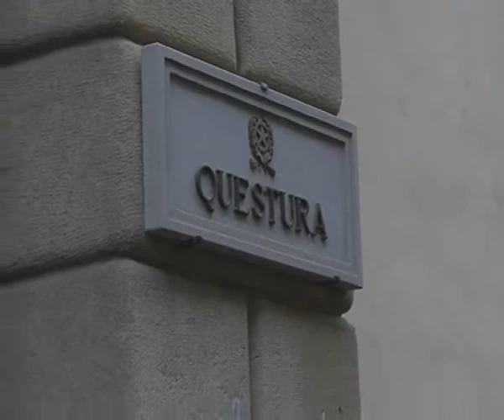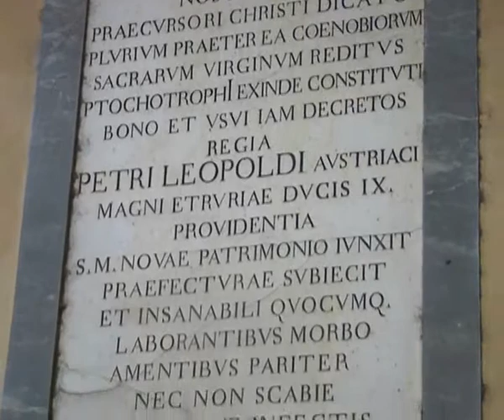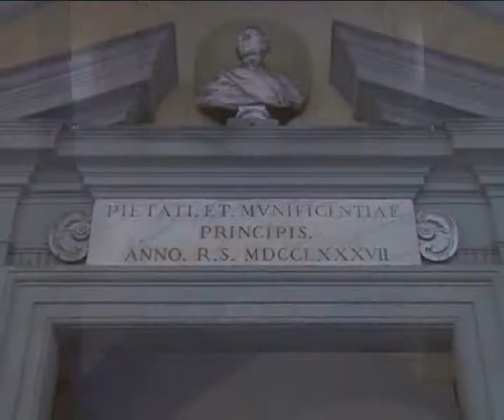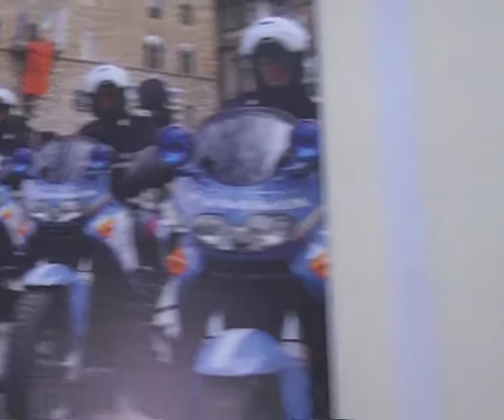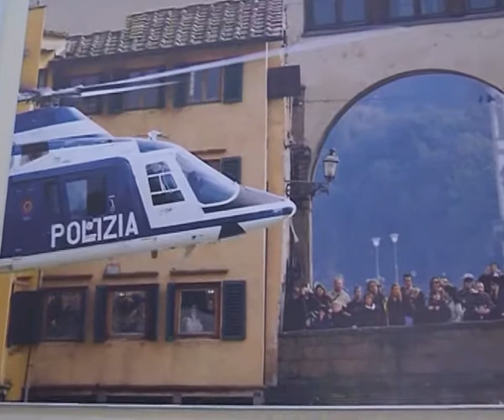La Questura tra Arte e impegno quotidiano. I parte.